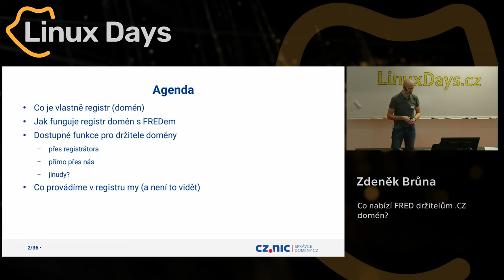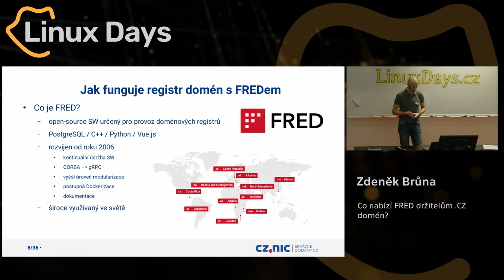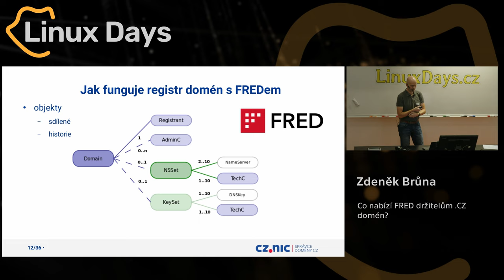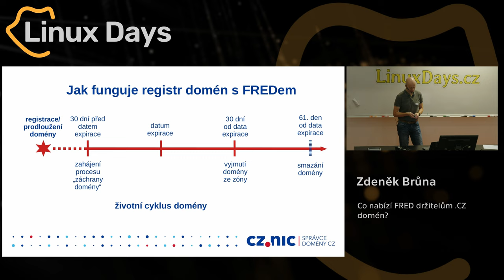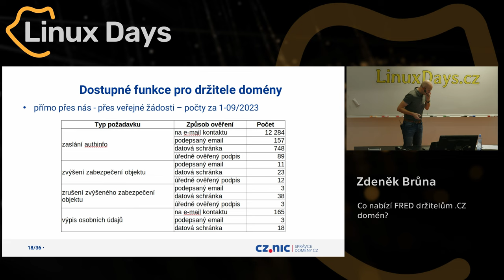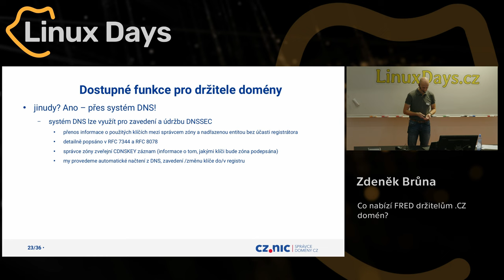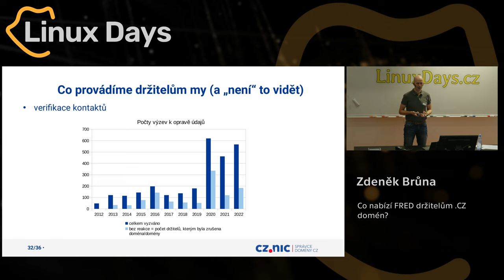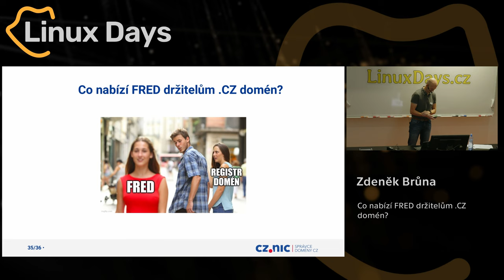Co nabízí FRED držitelům .CZ domén? (Zdeněk Brůna)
Abstrakt:
Systém pro registr domén (FRED) už rozvíjíme více než 15 let. Pojďme si společně projít funkce, které může využívat držitel domén. Znáte je všechny?